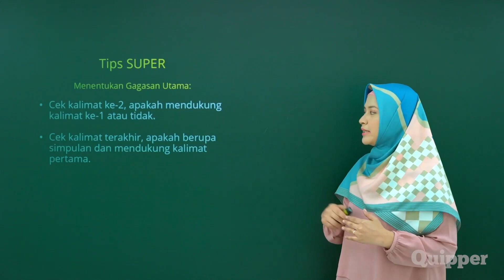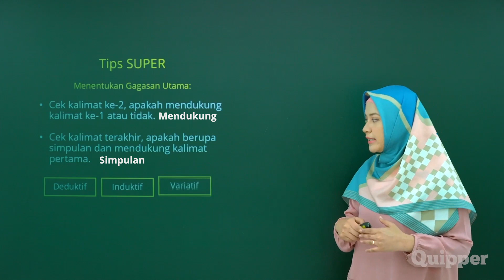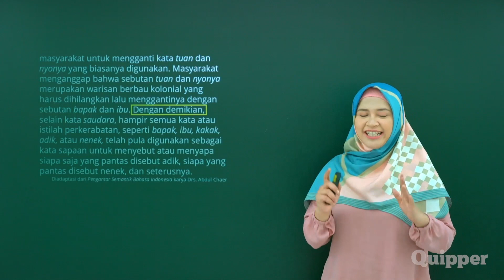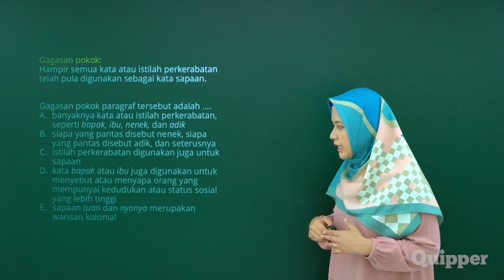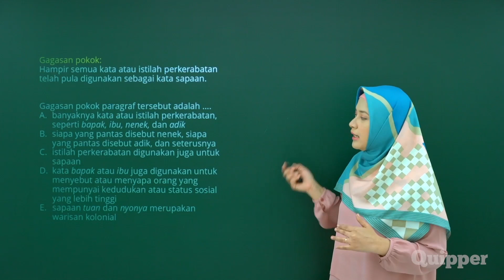Pembahasan Soal TPS UTBK - Gagasan Pokok (Quipper Video)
Mencari gagasan pokok dari suatu paragraf atau artikel merupakan soal yang hampir pasti keluar di ujian manapun, Quipperian.

Mau tau SUPER-nya? Bu Riska berbagi tipsnya saat bahassoalhots prediksi UTBK SBMPTN 2020!

Karena teksnya panjang-panjang, biasanya udah males baca duluan. Padahal soalnya belum tentu sulit dikerjakan lho!

Kalau kamu, hambatan apa yang dirasakan jika menemukan soal seperti ini?